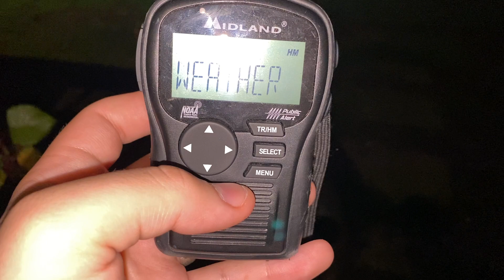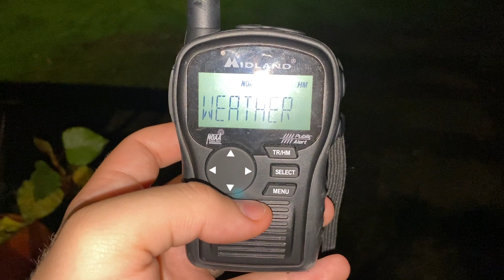KSC43 station ID (10/12/21)